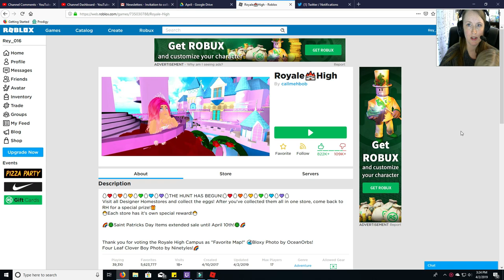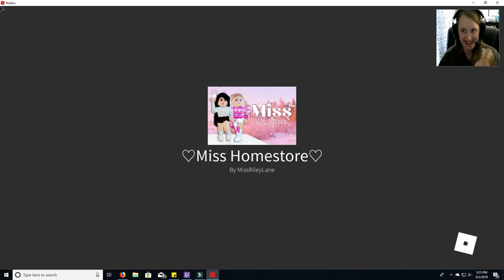Egg Hunt-9th Store in Royale High-Miss Homestore #2?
I have found all 16 eggs in the 9th store in Royale High!  This one was frustrating because I was a little stuck.  Thankfully Jab stepped in to help me out!